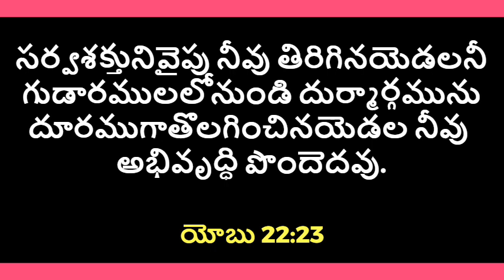God's Promise For You - 06.05.2021